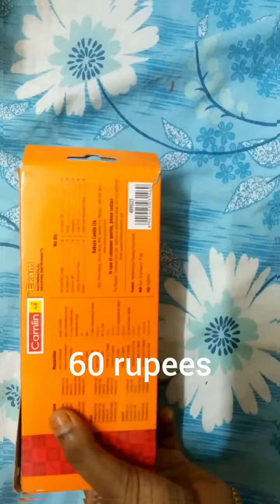my crafts collection with price part 2